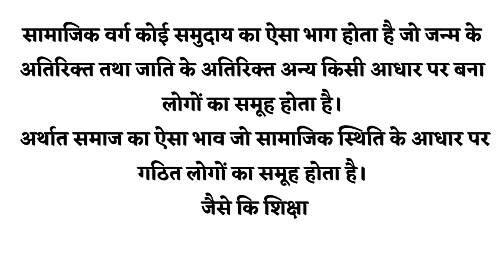Definition of social class | saamaajik varg ka paribhaasha | सामाजिक वर्ग का परिभाषा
Hi

Aadil_jawed_study_centre
Gurukul study centre
study centre
बिहार बोर्ड
top question
top questions